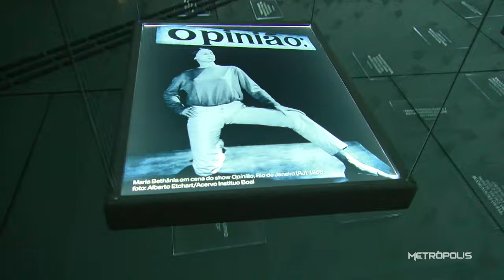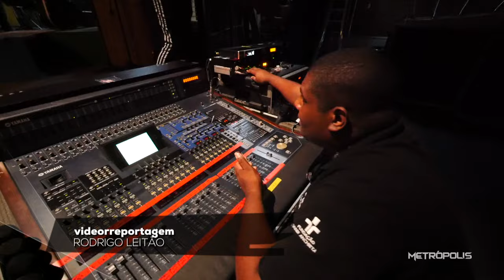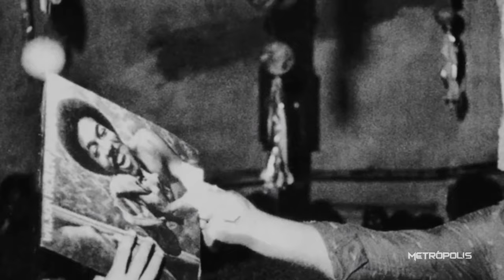Adoniran Barbosa + entrevista com Paulo Miklos | 15/03/24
Um encontro regado à música e prosa. É Balaio, o programa de Renato Teixeira e o filho dele, Chico, na TV Cultura.

A Vila Itororó, que fica no bairro do Bixiga, é cenário no filme "Saudosa Maloca". O diretor do longa, Pedro Serrano, nos contou como foram as gravações. E no nosso estúdio a gente recebe Paulo Miklos. Ele interpreta Adoniran Barbosa no filme!